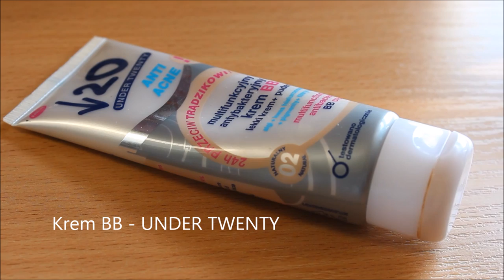back to school - dziewczęcy i delikatny makijaż ♡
Wielkimi krokami zbliża się rozpoczęcie roku szkolnego i wiele z Was chodzi jeszcze  do szkoły , więc z tego powodu postanowiłam nakręcić serię " BACK TO SCHOOL" .  Mam nadzieję że filmik Wam się podobał i dziękuję bardzo za oglądanie ;*